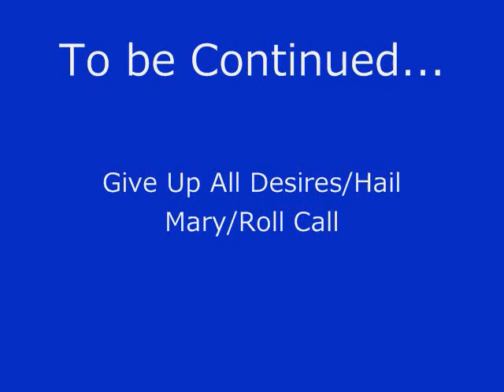Hair-Part 1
Sam Houston State University
Directing II Class
Director Hilary Bryant
Claude: Chris Martin
Dionne: Kimberly Truncale
Tribe:
Amber Martin
Caitlin Kellermeyer
Kelly Juneau
Addison Roush
James Smith
Kate Rose
Patrick Alvarado
Liz Tinder
Whitney Coulter
Mark Jackson
Kendrick Mitchell
Heather Sanders